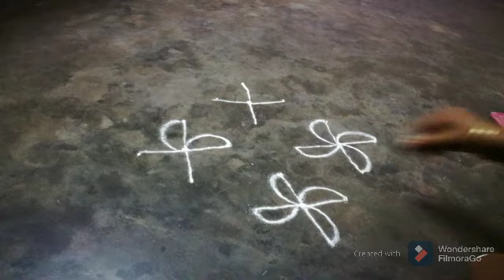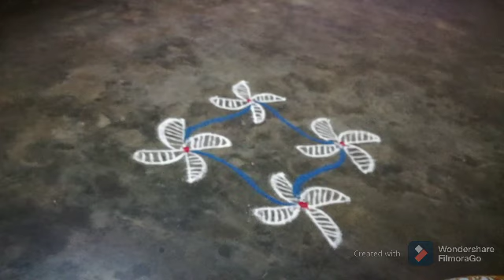Kolam 90 // daily design kolam 4*4 dots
Daily design kolam 4*4 dots //kolam 90